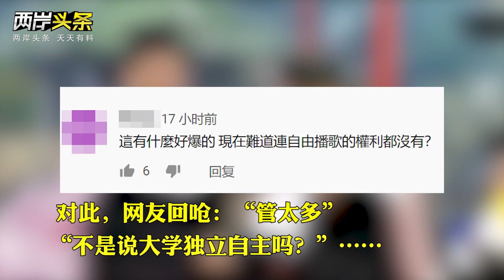台灣大學畢業典禮放解放軍海軍軍歌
兩岸頭條 近日，台灣大學學生在臉書上爆料，在觀看畢業典禮的記錄影片時，赫然發現畢業典禮現場的一段配樂是中國人民解放軍海軍軍歌——《人民海軍向前進》，歌曲一直輪播了5分多鐘。綠營政客叫囂大學校園被大陸「滲透」，「敵我不分」……